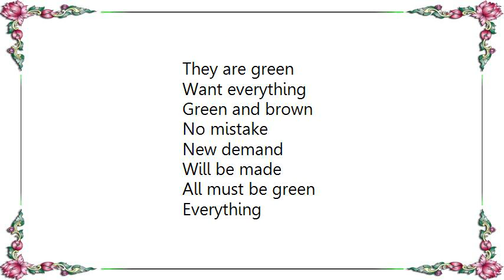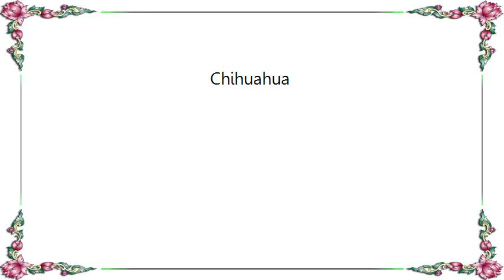Bow Wow Wow - Chihuahua Lyrics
[Lyrics Bow Wow Wow - Chihuahua]
Bow-wow
Chi-hua-hua-hua-hua-hua
Dog, bad dog, bad dog, best dog
Bow-wow-wow-wow-wow
Chi-hua-hua-hua-hua-hua

It were aliens who started this green popularity
Sure were aliens

They are green
Want everything
Green and brown
No mistake
New demand
Will be made
All must be green
Everything

When they land
The aliens would be made the laughing stock of Planet Earth
They are green
They intend
To occupy
Planet Earth
They have green
Want everything
Green and brown